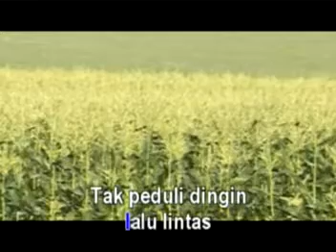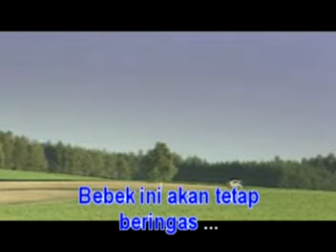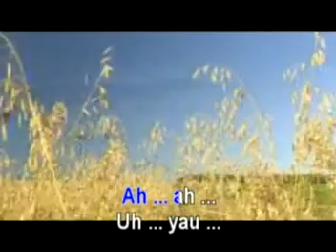BEBEK BERINGAS THE CHANGCUTERS